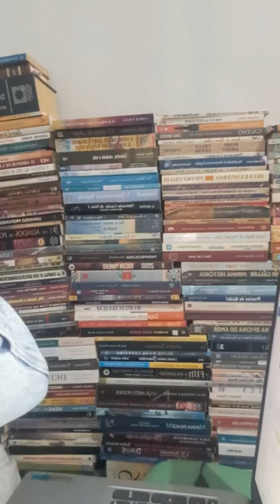Giro Internacional --- Parte 326